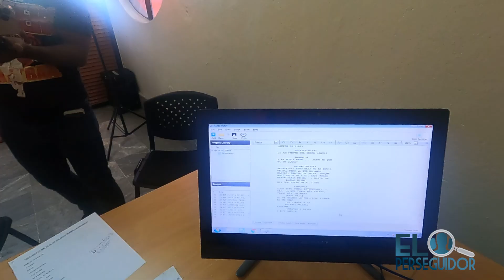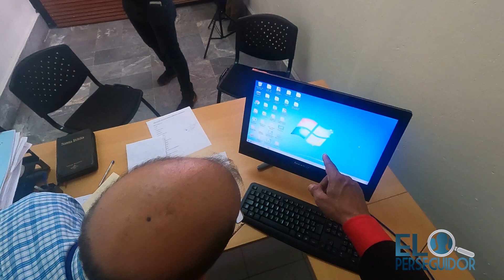COMO VIVE TONY SANZ, mira donde lo atrape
TONY SANZ SE DESAHOGA